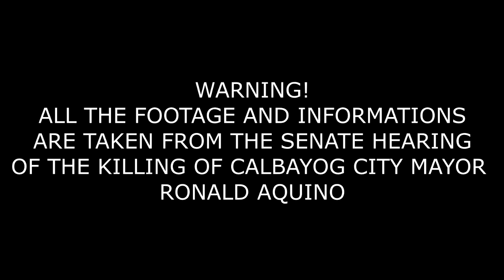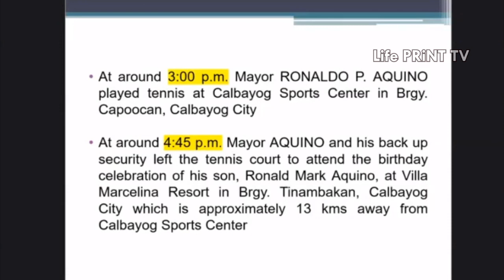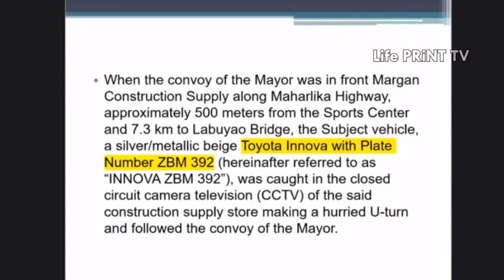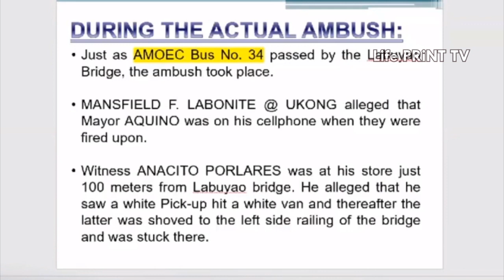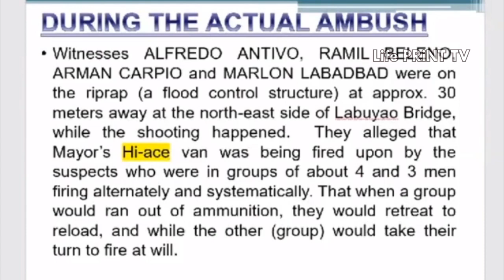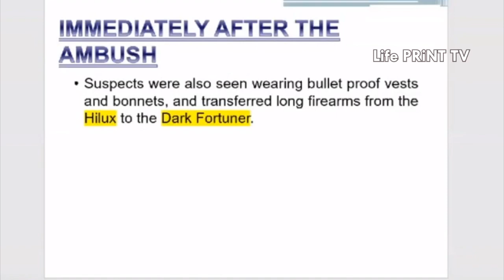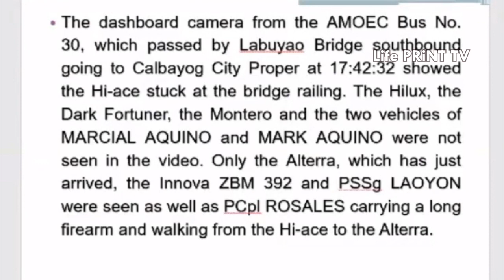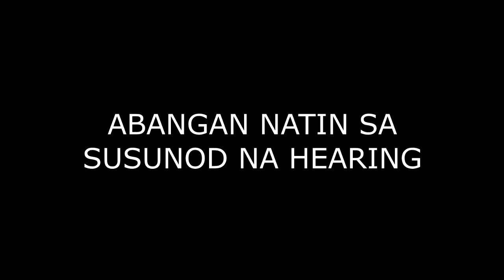MAYOR AQUINO WAS AMBUSH NBI SAYS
This is the Findings of NBI on the case of Calbayog City Mayor Ronald Aquino.